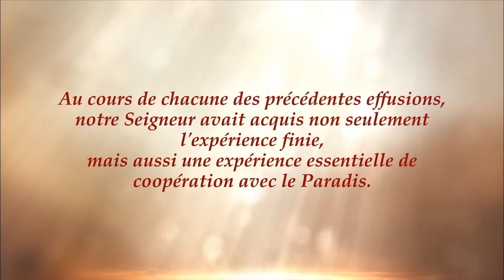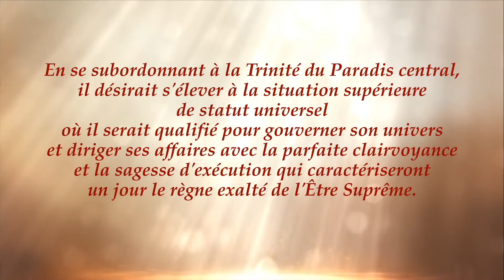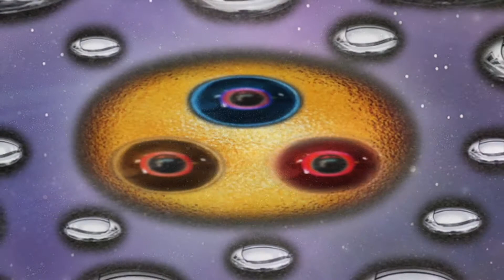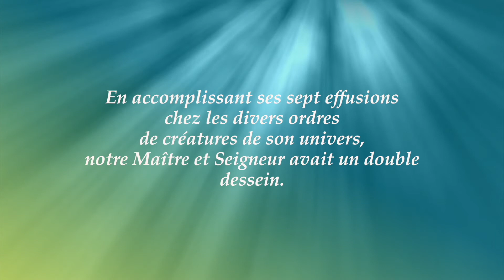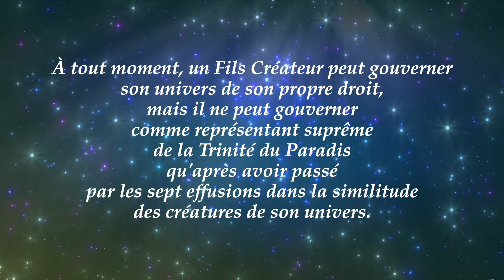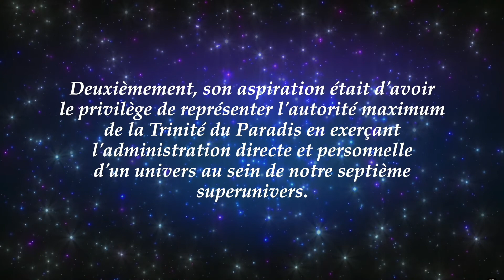Les mystères du Christ Roi - partie 4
"Christ Roi des Rois : aux frontières de l'inconnu“ la magnifique émission radiophonique de Piotr Phénix sur Radio-Déclic de 1982, Sérémange (Moselle).
Pour consulter le site internet de Piotr Phénix cliquer sur ce lien